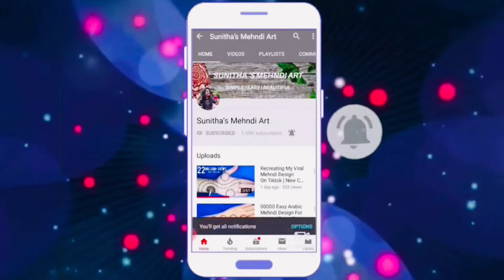Step by Step Easy Arabic Back Hand Mehndi Design -Beautiful & Stylish Mehndi Trick-Mehandi ka design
New Mehndi Design -Stylish Easy Beautiful Mehndi ka Design-Simple Back Hand Henna Design

Hello friends,today iam showing you a beautiful and easy mehndi design for back hand . This simple,beautiful mehndi/ henna design is very easy to apply and looks even more beautiful after color comes.

If you are in search of stylish and easy mehndi design or henna design for Raksha bandhan 2021, sawan and eid then this is the best youtube mehndi video tutorial for you !!

Back hand bridal mehndi design
Back hand mehndi design
Easy mehndi for karwa Chauth
Easy mehndi designs for back hands
Best mehndi design 2020
Eid mehndi design 2020 easy
Karwa chauth 2020 special mehndi design
Diwali mehndi designs
Arabic mehndi designs
Arabic henna designs
Easy henna designs for back hand
Easy arabic henna designs
Easy henna for Eid
Step by step mehndi for beginners
Latest mehndi design for teej 2020
Navratri mehndi design easy
Easy mehndi design for teej
Back hand easy mehndi for teej
तीज मेहँदी डिज़ाइन Step by Step Easy Arabic Back Hand Mehndi Design -Beautiful & Stylish Mehndi Trick-Mehandi ka design